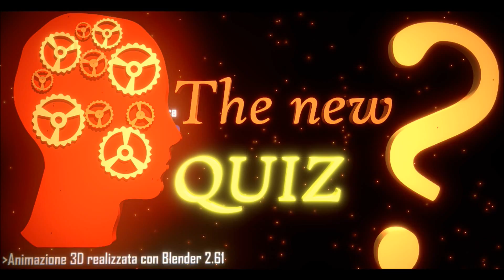Intro per l'utente THE NEW QUIZ - Animazione fatta con Blender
THE NEW QUIZ

L'utente in questione chiese al sottoscritto di fare una intro carina per il suo canale.
Comprendendo il suo stile e vedendo i suoi game play che ha caricato, ho subito pensato a una intro simile a questa.